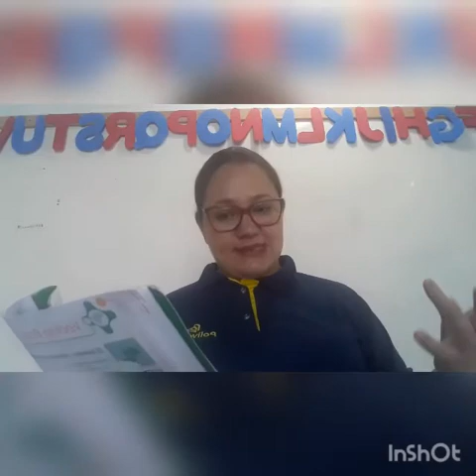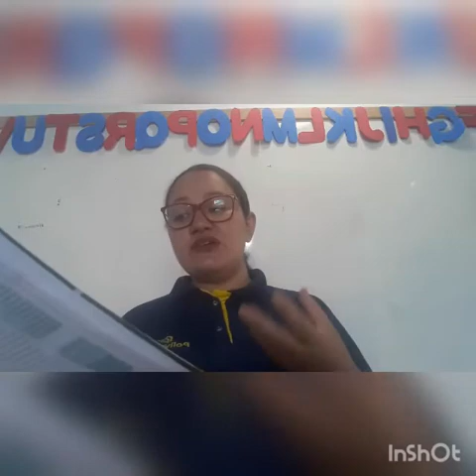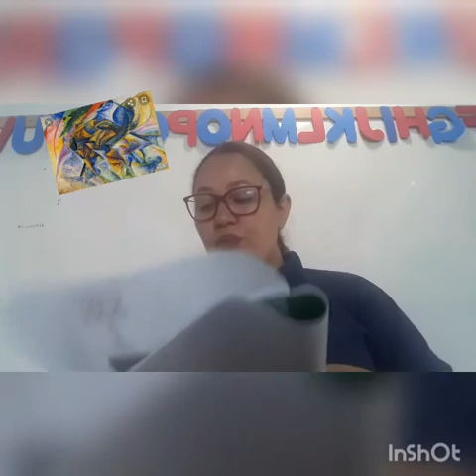9 ano -Artes, pag.146